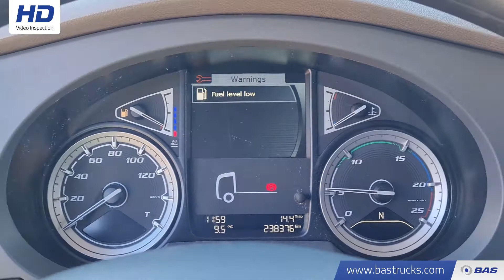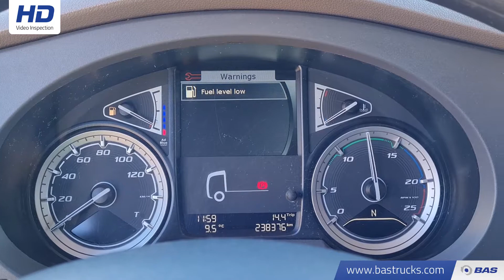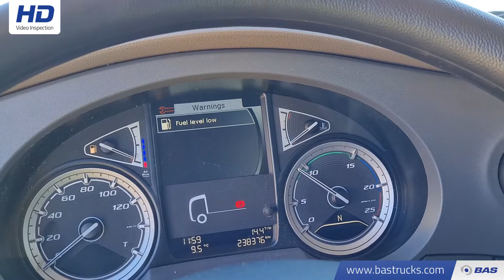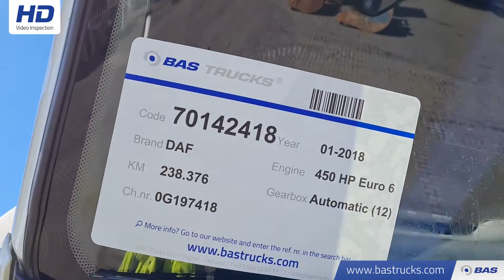70142418 DAF XF 450